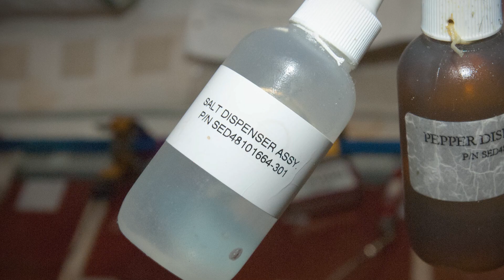Astronaut Moments: Don Pettit, Science of Opportunity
As NASA astronaut Don Pettit returns to the International Space Station for the fourth time, he will be bringing with him ideas… ideas for science experiments!
In addition to his duties onboard the space station, Pettit will be conducting what he calls “Science of Opportunity” – bonus science experiments of his own in addition to those he’ll work on day-to-day. These experiments could include everyday objects found on station, including liquid salt, powdered milk, and even Legos. As Pettit demonstrated in the past with his previous experiments, sometimes this bonus science leads to peer reviewed scientific papers and new discoveries, proving you never know until you try.
What Science of Opportunity will Pettit attempt on this latest mission?  Follow his mission on Instagram and X at @Astro_Pettit to find out.